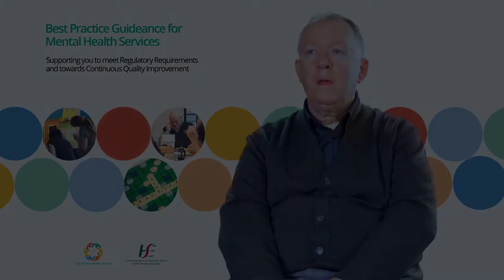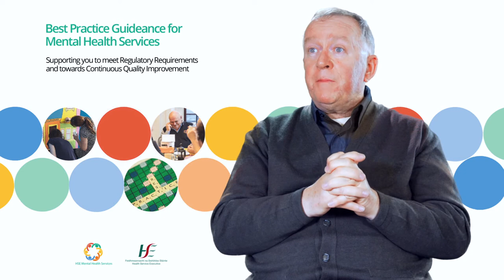Con Buckley: Best Practice Guidance for Mental Health Services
The HSE Best Practice Guidance for Mental Health Services (launched in 2017) tells us what we need to do to make sure that children and adults in the care of our mental health services, receive a high quality, safe service that meets their needs.

The principles within the guidance document are reflective of the current mental health quality and safety agenda, mental health legislation and service user expectations.

This Best Practice Guidance is a practical tool and is based on legislation and best available evidence. It has been developed in consultation with staff, service users, families and carers.